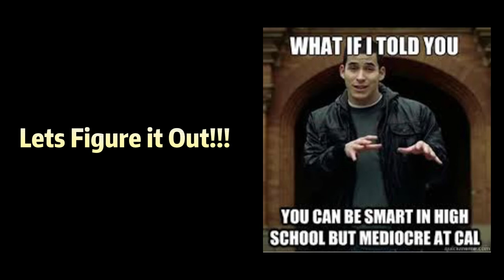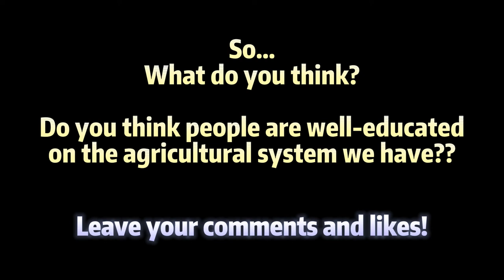How Well Do Berkeley Students Know Our Agricultural System?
Asking UC Berkeley students questions on the agricultural system, how well can they answer? This is an educating video on US agricultural system for the ESPM 155AC group project.